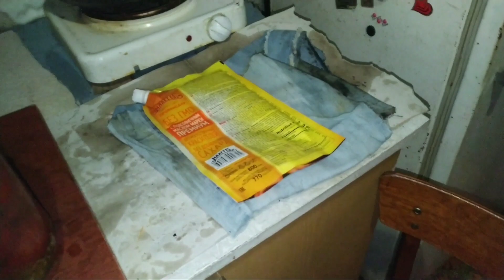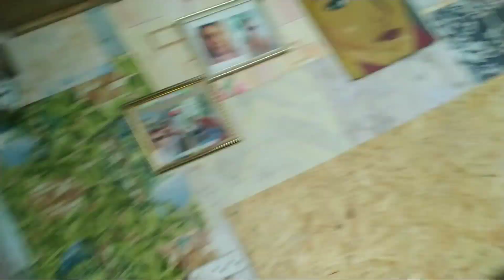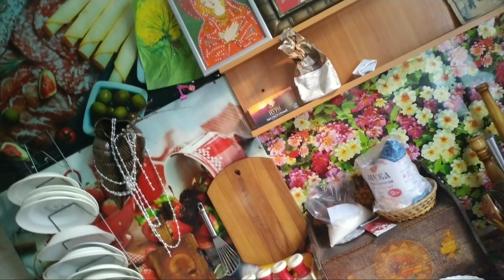Бубсы 2.0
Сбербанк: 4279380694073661